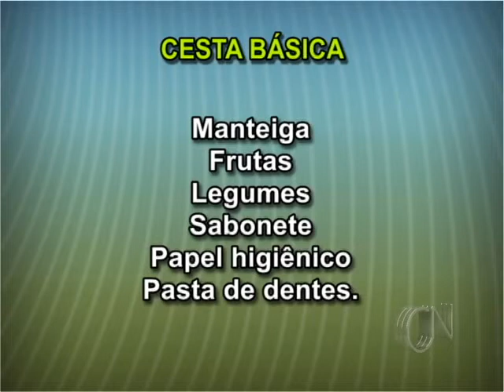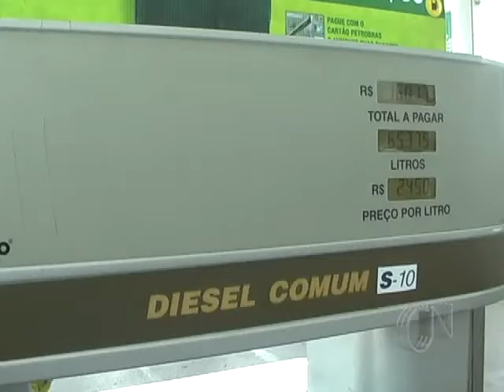Presidente Dilma desonera cesta básica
A Presidente Dilma anunciou a desoneração de produtos da cesta básica.